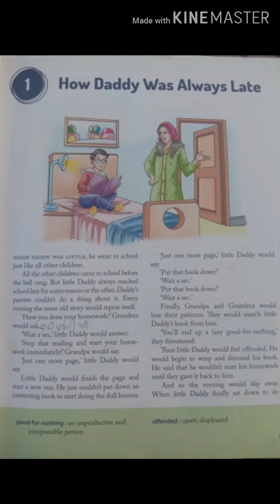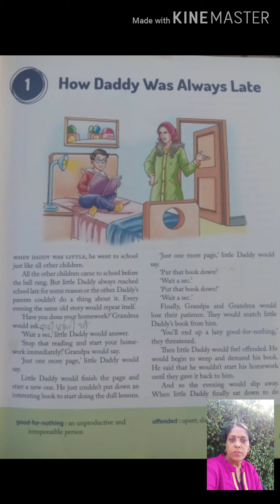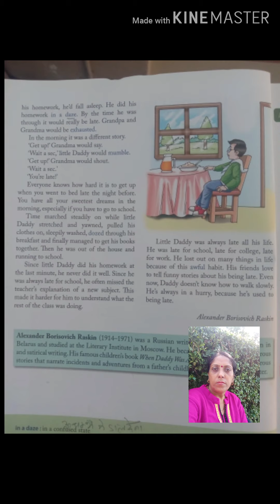How daddy was always late / summary in Hindi / By Sonia Wadhwa